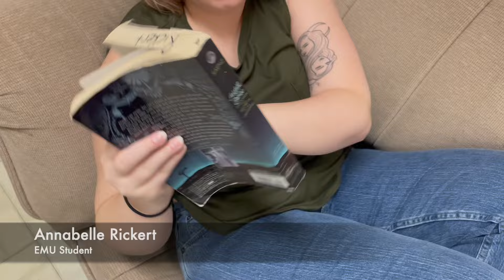"A Day in My Life" with EMU Theatre Student Shea Dennie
Get an inside look into a day in the life of EMU Theatre student, Shea Dennie! Prepare for a day filled with laughter, drama, and everything in between as you spend the day with Shea! From morning classes to late-night dress rehearsals, come along with us. Get ready for a behind-the-scenes peek into the life of a theatre student at Eastern Michigan University!